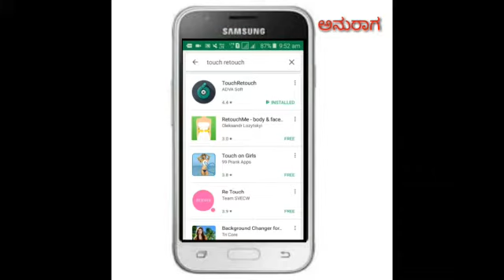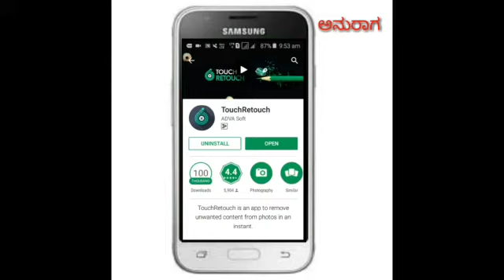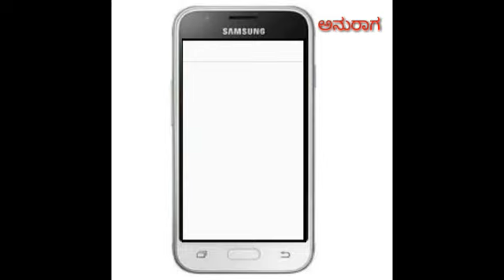ಫೋಟೋದಲ್ಲಿ ಬೇಡವಾದ ವಸ್ತುನ ತೆಗೆಯೋದು ಹೇಗೆ ಇಲ್ಲಿದೆ ಟಿಪ್ಸ್ ..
how to remove a person from the photos
How to remove unwanted things in photos - In Kannada
How to remove unnecessary things in photos